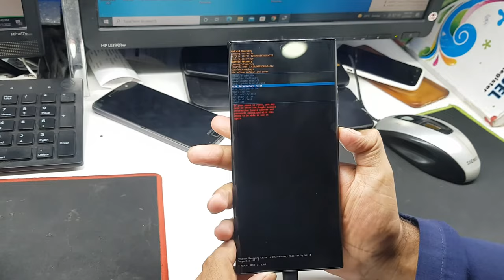Samsung Galaxy Note 20 Ultra How To Hard Reset - samsung note 20 ultra hard reset - Note 20 Ultra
samsung galaxy note 20 ultra hard reset
hard reset note 20 ultra android 11
samsung galaxy note 20 ultra 5g hard reset
How do I hard reset my S20 Ultra?
How do I set up my Samsung Note 20 Ultra?
How do I reset my Samsung note 20 ultra 5G without password?
How do I force shutdown my Galaxy Note 20 Ultra?